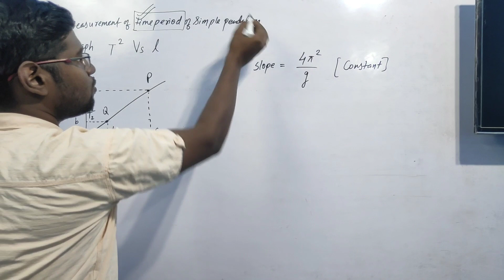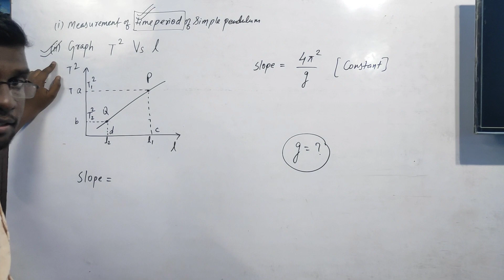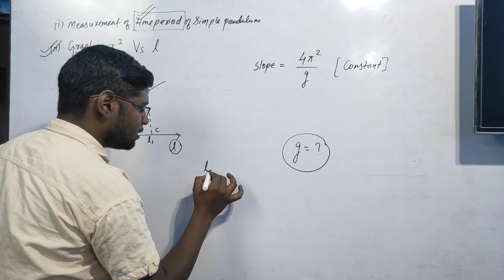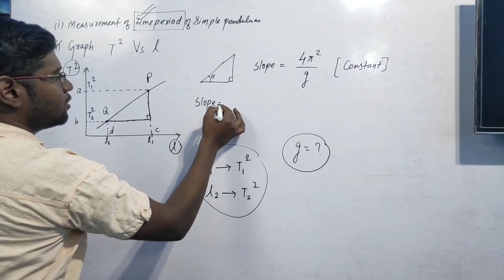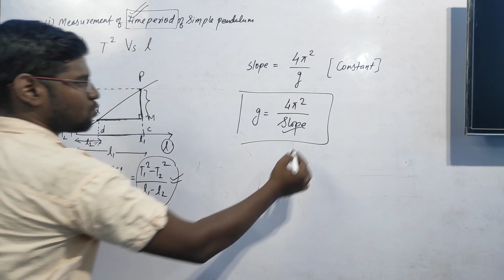Class 9 // ICSE // Chapter 1 Measurement and Experimentation (Part 8)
Topic Covered :
01. Graph T^2 Vs l with analysis for calculation of g ( acceleration due to gravity)